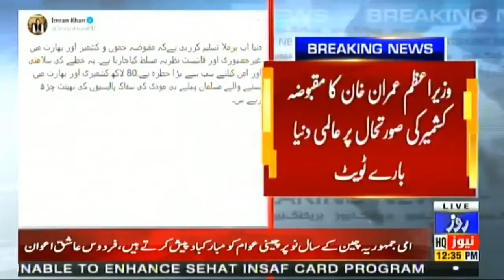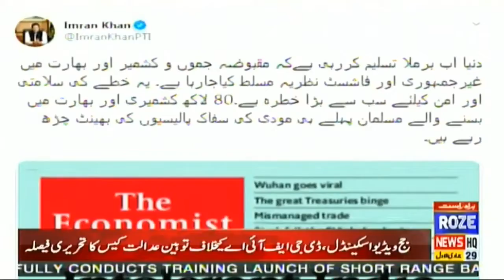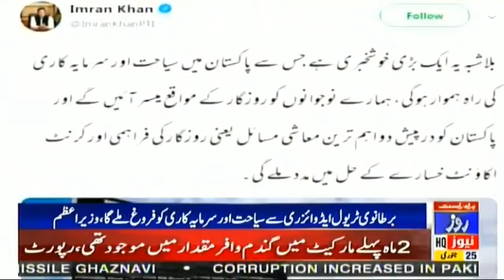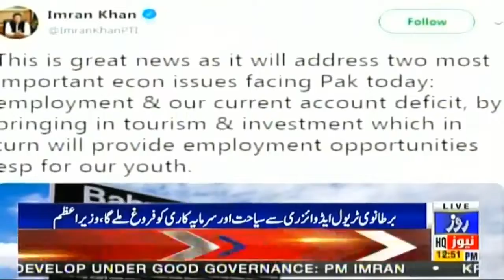News bulletin of 12:00 PM | 25 JAN 2020 | Roze news